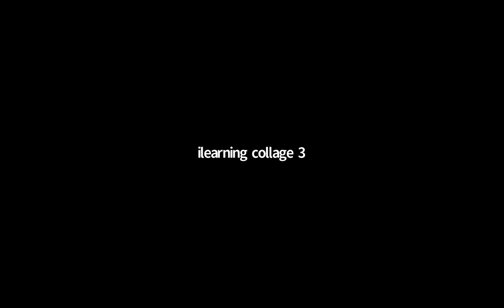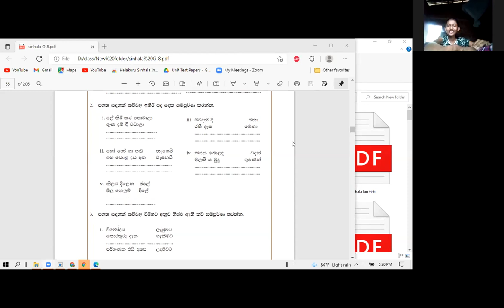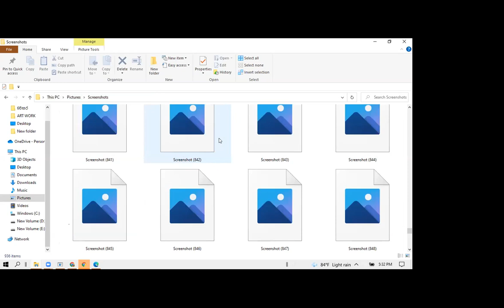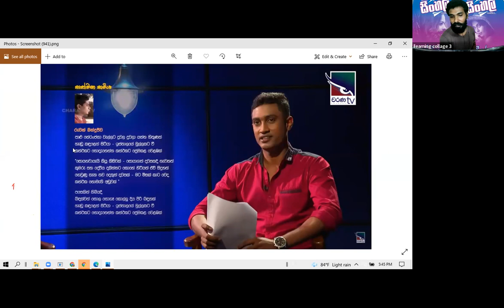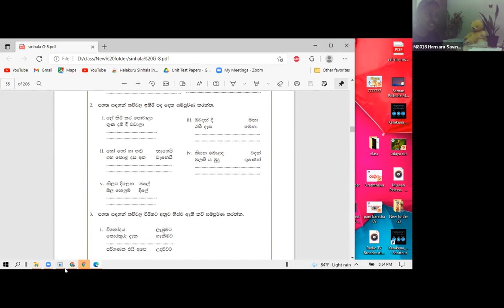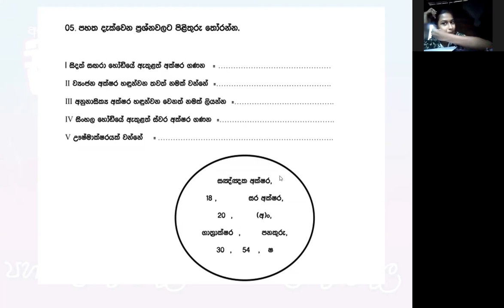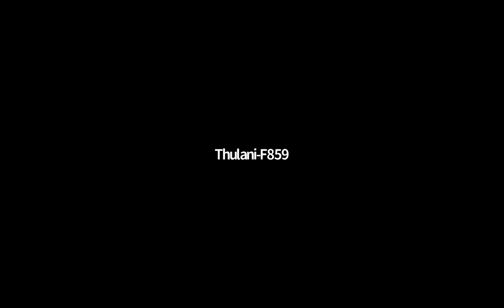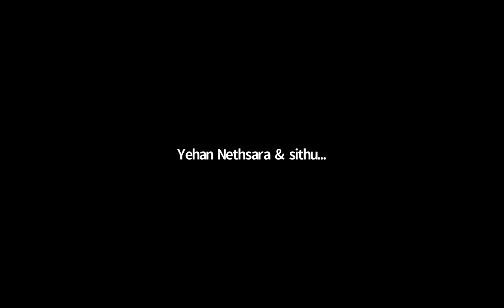ශ්‍රේණිය 8 සිංහල අමතර පන්තිය Mar 14, 2022